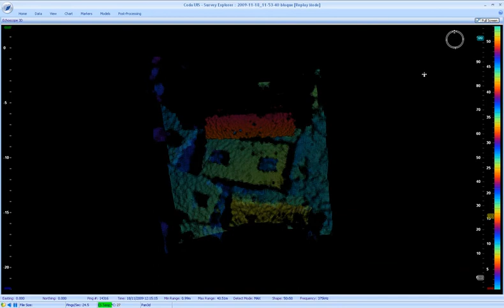Breakwater Construction - Spain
The concrete block is seen in real-time, suspended from the crane, in the process of laying the unit as part of a breakwater construction in Spain. As well as the suspended block, the already-laid blocks of the breakwater slope can be seen. Input of navigation information is not necessary.